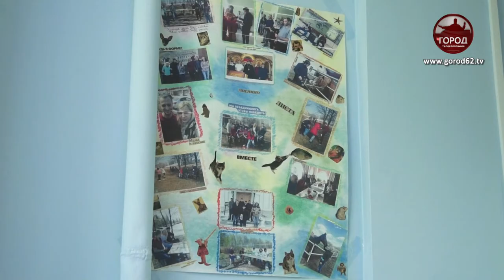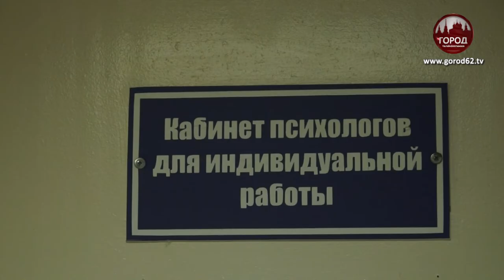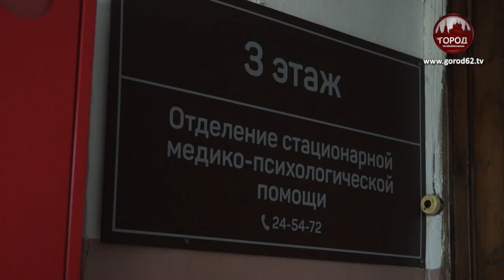ДОРОГА К СЕБЕ